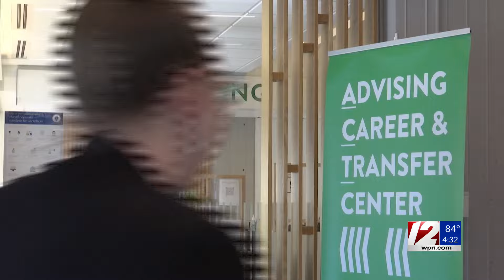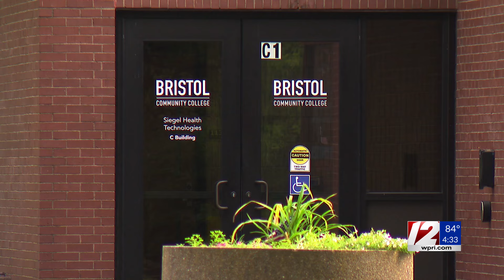Free community college coming to Massachusetts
Gov. Maura Healey signed the nearly $58 billion budget into law Monday, securing free community college in Massachusetts — but there are some stipulations. The budget includes a new initiative called “MassEducate,” a $117.5 million investment that will cover tuition and fees for residents. 12 News Reporter Kristen Burnell has the details.